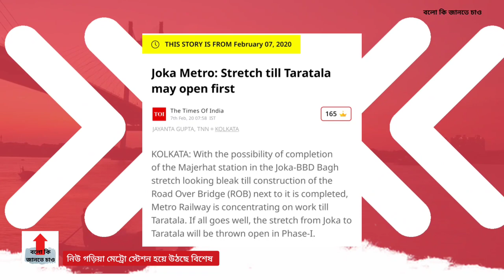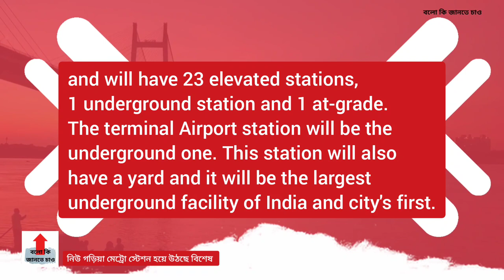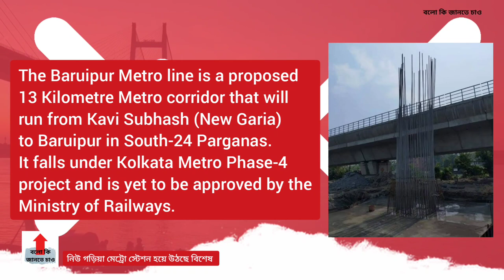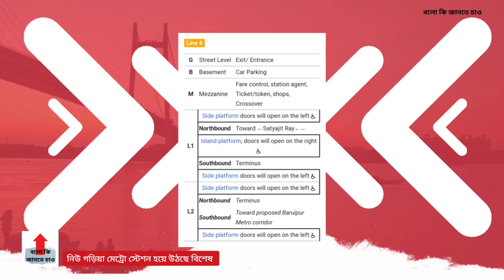New Garia Metro Station of Kolkata Metro Is Going To Be The Terminal Station For 3 Metro Lines |2021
The Kavi Subhash Metro Station, formerly New Garia Metro Station, is the southern terminal station of the Kolkata Metro Line 1 (North-South Corridor) of Kolkata Metro in Kolkata, India. It is named after poet Subhash Mukhopadhyay. This station was opened to public on the auspicious day of Mahalaya in 2010.
New Garia Metro Station is going to be one of the biggest meeting point for 3 metro lines , such as New Garia To Airport Metro line on the other hand New Garia To Dakshineshwar is Already active. It's going to be terminal Station for New Garia Baruipur Metro route.
New The Baruipur Metro line is a proposed 13 Kilometre Metro corridor that will run from Kavi Subhash (New Garia) to Baruipur in South-24 Parganas. It falls under Kolkata Metro Phase-4 project and is yet to be approved by the Ministry of Railways.
Rail Vikas Nigam Ltd / RVNL is hoping to make the first phase of the New Garia to Airport Metro project from Kavi Subhas (New Garia) to Hemanta Mukherjee (Ruby) a 7km long stretch operational by the next financial year 2021 to 2022. Kolkata Metropolitan Development Authority's (KMDA) proposed flyover will come up on either side of the New Garia Airport Metro viaduct. The draft DPR prepared by RITES showed the flyover overlapping with the existing Metro pier 112 at the Kavi Sukanta station. Now, the track laying work from the terminal station Kavi Subhas to Hemant Mukherjee is going on in full swing, besides the construction of the five stations- Kavi Subhas, Satyajit Ray, Jyotirindranath Nandi, Kavi Sukanta and Hemant Mukherjee. RVNL is executing the city's longest Metro corridor from New Garia to Airport that stretches 32 km.
Garia Metro Depot is going to be two times bigger than the existing one.